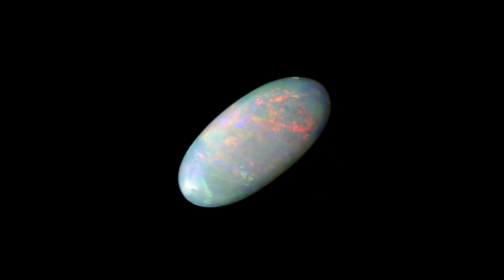1.46ct Solid White Opal by Anderson-Beattie.com